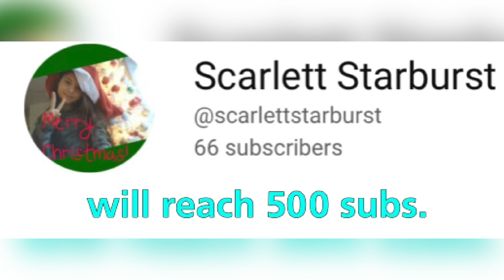My Predictions For 2023